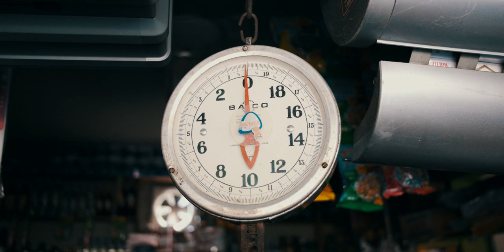SANTIAGO - Shot on fujifilm X-T3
Had a great weekend in Santiago (Dominican Replubic). I got to explore the culture, the mountains, rivers, monuments, and lastly had the chance to shoot it on the FUjifilm X-T3